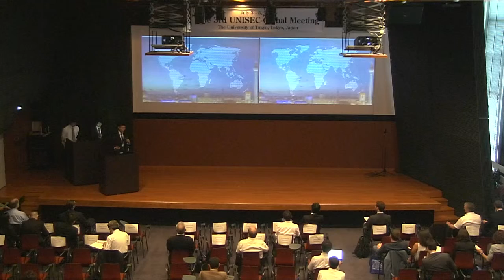[3rd UNISEC-Global] STEMN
Jack Yeh, Australia